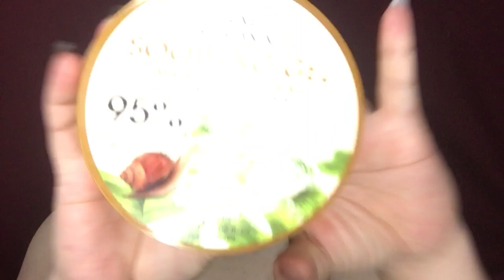Aries Make Up Look ♈️ - Horoscope Make Up Series l Dee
Hi guys! It's your Maine girl, Dee! 🌙

Here's another makeup video for you!! I know this is very very late for my makeup series but I hope you like it!

So if you did like this video, please don't forget to